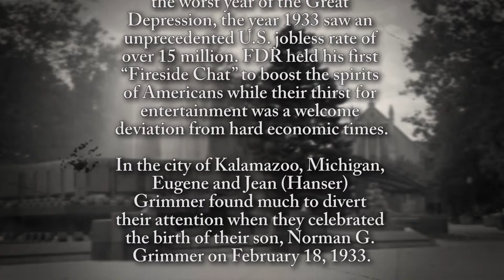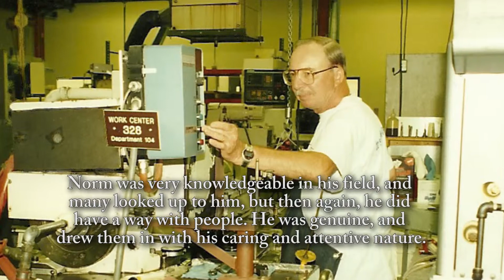Norman Grimmer - Life Story Digital Film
Life Story Funeral Homes present the life of Norman Grimmer of Vicksburg, MI. To read the obituary of Norman Grimmer, to read the full Life Story, or to leave a memory or comment, please